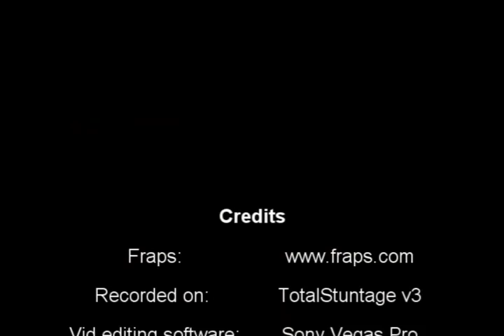NRG Madness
High Detail NRG backflips and frontflips, it is done by facing completely north on the map, your chances of getting it right from doing it without programs ar about 1 in a million, download sacc (san andreas control center) and set your angle to 180 or 360 and teleport to it.  Then you will be able to flip.    Comment and rate and tell me what you think :)